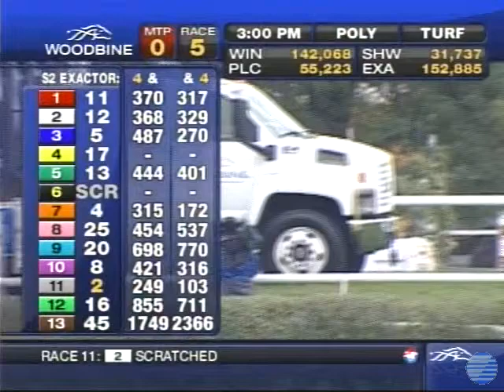2011 Nearctic Stakes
Regally Ready takes the 2011 Nearctic Stakes and earns a berth in the Breedes' Cup Turf Sprint.